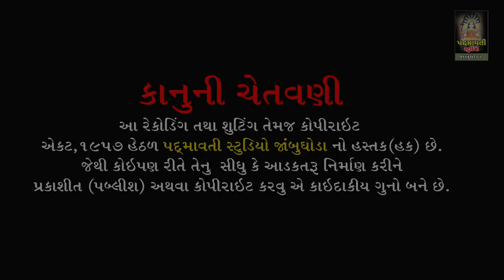Mane Aekli Mukine Kya Jav Chho || Sanabhai Pranami || Nakadang Dham Mahelol , Godhara || 2022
ભજન આરાધક :- Sanabhai Pranami